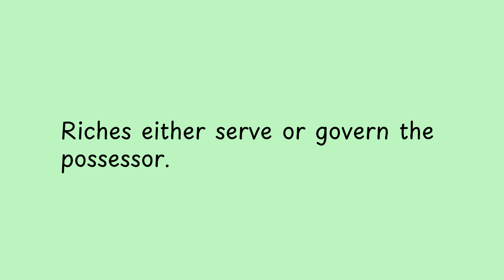Riches either serve or govern the